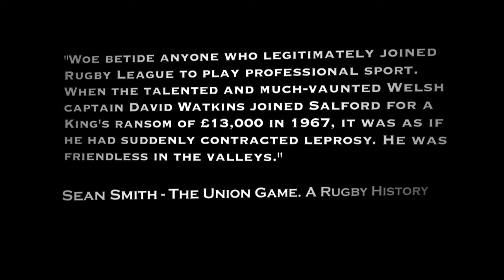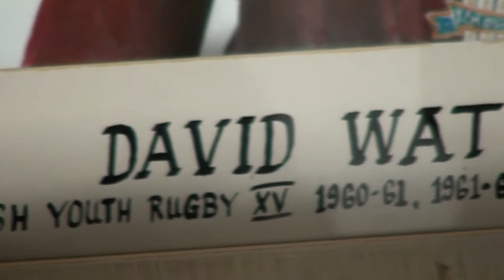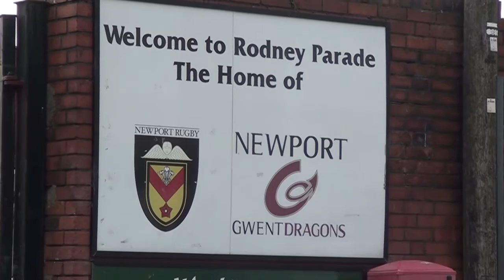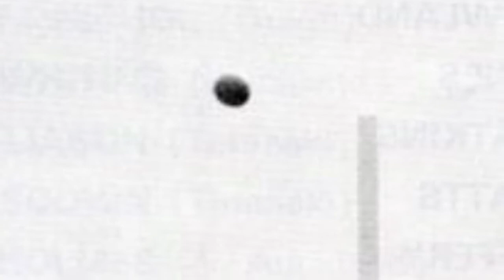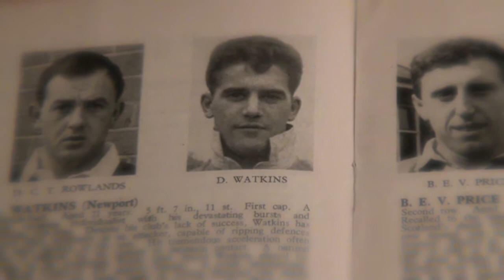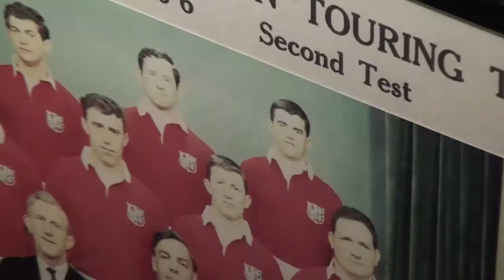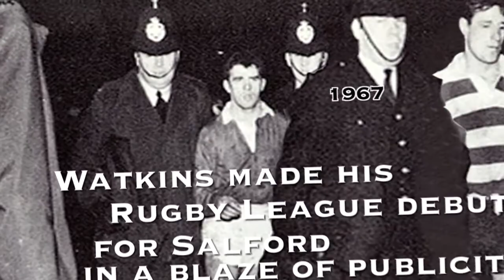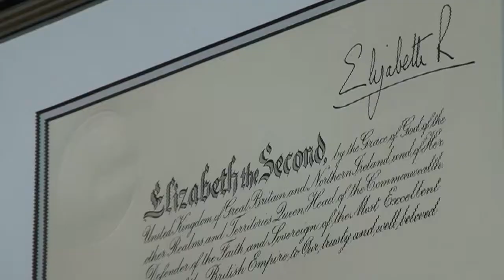Live and Let Dai. David Watkins. A Life In Rugby | 2011 Documentary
David Watkins takes us from his earliest rugby days in rugby union with Newport, Wales and the British and Irish Lions to his decision to move north to rugby league with Salford, a decision that resulted in him being shunned by the rugby union community. The Only player to ever captain the British and Irish Lions in Rugby Union and Great Britain in Rugby League.

A canny, darting fly-half from the mining community of Blaina in north Gwent, Watkins used his sport to expand his horizons and make his name known and respected worldwide.

Film by Jonny Lewis, Chris Potter and Neil Cairns